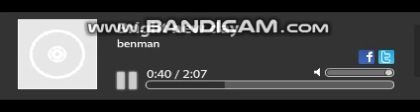Bright new day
music i made from music shake not really much explanation to go on here